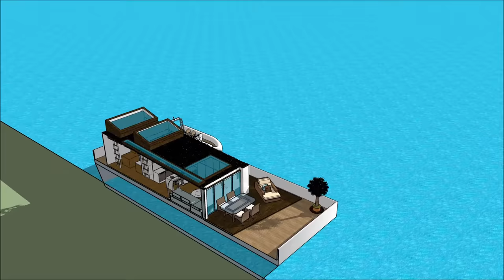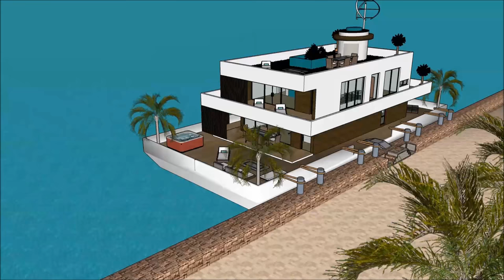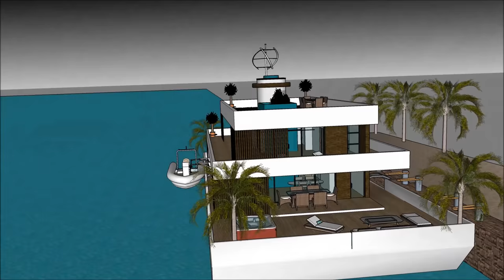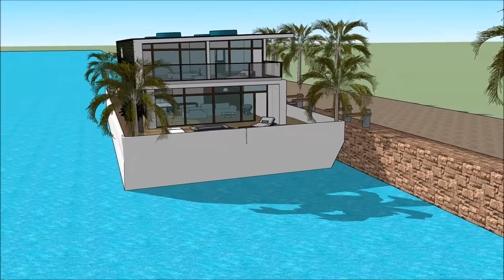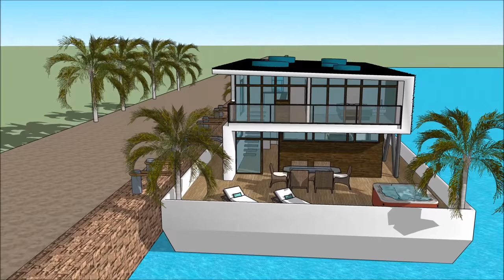Houseboat Yüzen ev yüzen ev malikanesi yüzen ev Hollanda'da Yat Dizaynı Hindistan ABD Amsterdam Fuar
Houseboat Yüzen ev yüzen ev malikanesi yüzen ev Hollanda'da Yat Dizaynı Hindistan ABD Amsterdam Fuar Ev tekne yaşam kalitesini sürdürmek için yapılır:

Houseboat Yüzen ev yüzen ev malikanesi yüzen ev Hollanda'da Yat Dizaynı Hindistan ABD Amsterdam Fuar Abartılı bir mavna ev tekne kiralamak için hazır bir savurgan Barge ev tekne tasarım içerir

Houseboat Yüzen ev yüzen ev malikanesi yüzen ev Hollanda'da Yat Dizaynı Hindistan ABD Amsterdam Fuar, Kiralayan için gerekli tüm tesisleri kapsayan, bodrum katıyla üç seviyeli plana sahiptir. House boat Barge, eşsiz mimari özelliklere sahip eşsiz ve modern bir tasarıma sahiptir. Körfezin muhteşem manzarasına sahip kendi lounge alanı vardır.